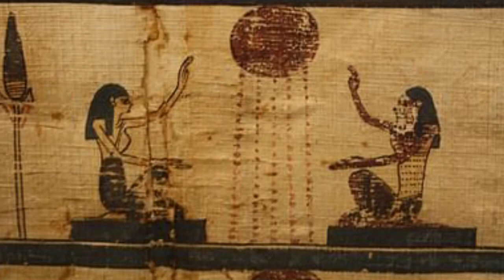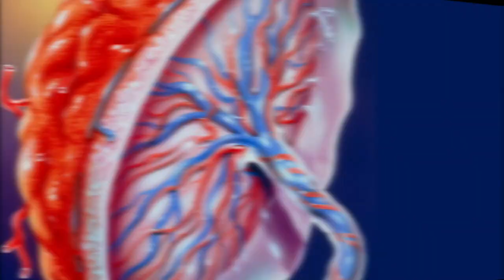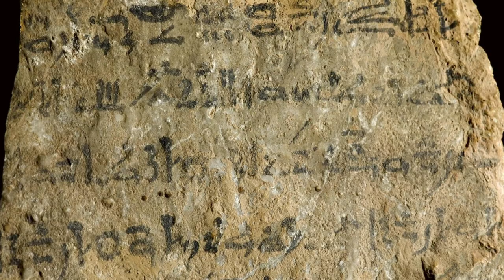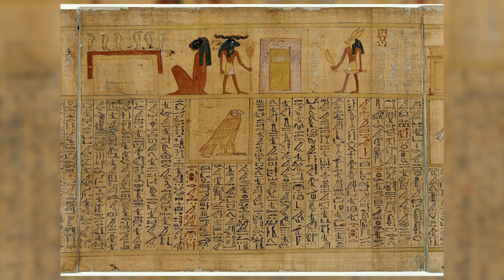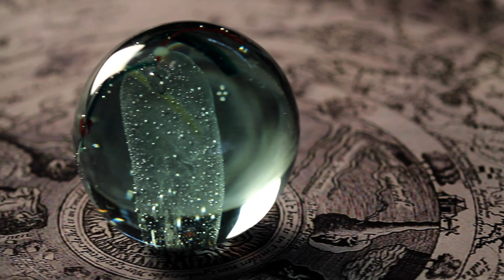Archaeologists Discover the Truth About Ancient Egyptian Magic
Heka … A word that means magic. This was the mysterious ancient force used by the creator Ra to invoke the world of Ancient Egypt. As everyone and everything were created from this one powerful metaphysical source, it was believed that Gods and mortals alike could practice magic.

The Gods were the embodiments of the creator’s power, like powerful jewels that reflected each facet of Egyptian life. Each ruled over their own realm and it was up to lectors, priests, and ordinary citizens to access their favors through the use of rituals, symbols and amulets.